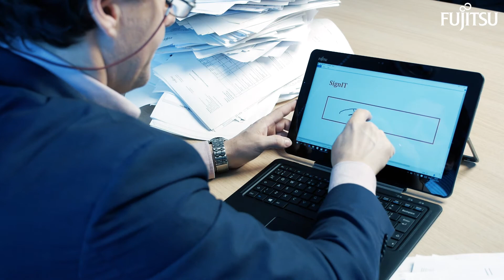Digitalizacja obiegu dokumentów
Fujitsu World Tour 2016
Dariusz Banaszewski, Alliance Manager, Fujitsu